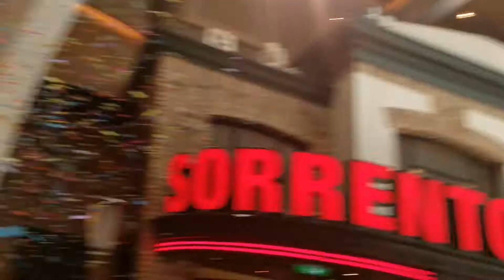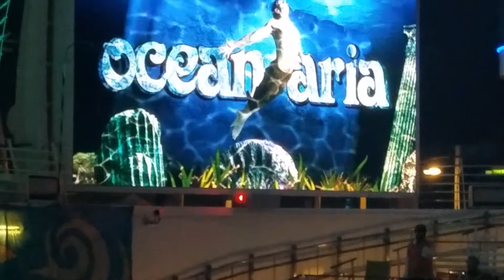from BAHAMAS to ST THOMAS - CRUISE ROYAL CARIBBEAN 2017